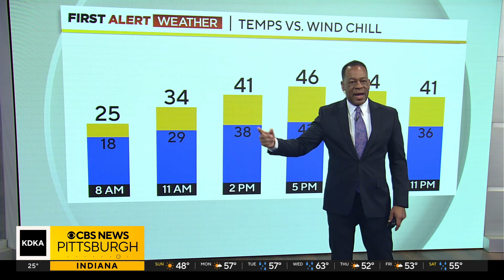KDKA-TV Morning Forecast (3/24)